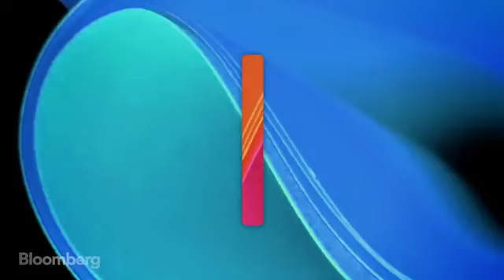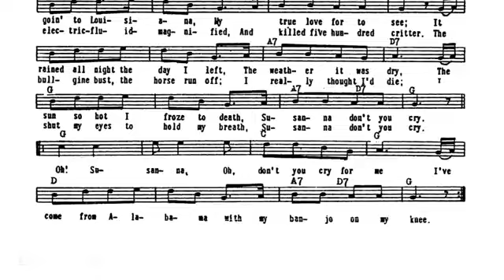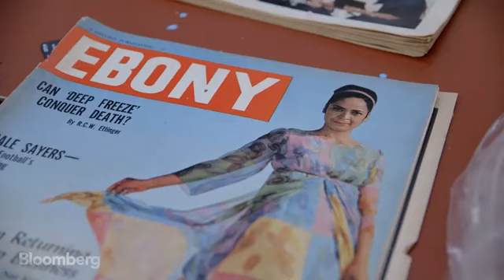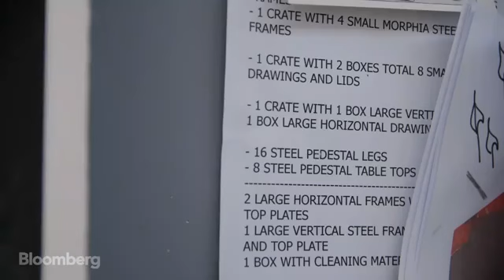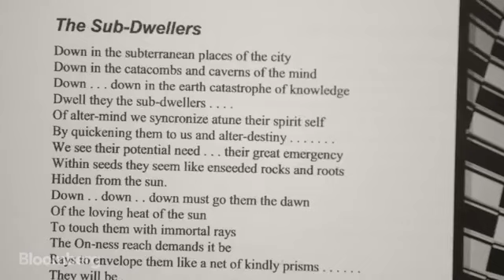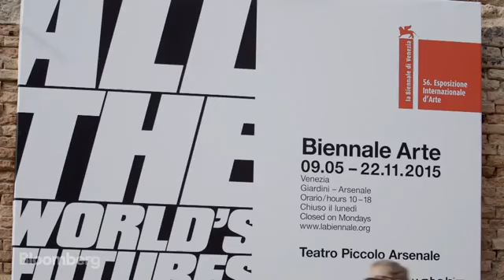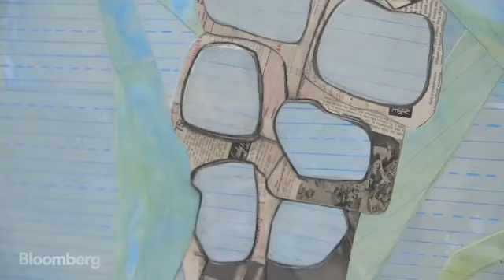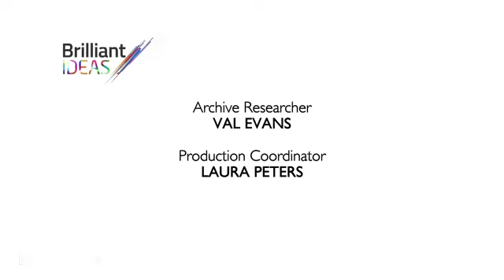b 1122 Kunst Bloomberg Brilliant Ideas Artist Ellen Gallagher